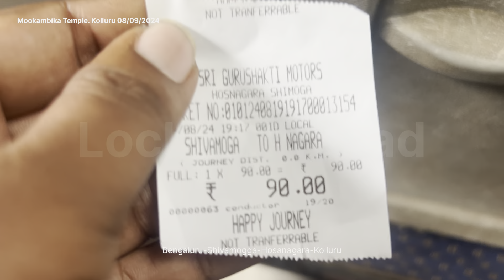Must-See Journey: Bangalore to Kolluru Mookambika Temple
Embark on a road trip from Bangalore to Kolluru Mookambika Temple and experience the beautiful journey by bus. Explore the scenic route and enjoy the pilgrimage to this sacred temple!

Bangalore to shivamogga ksrtc, shivamogga to hosanagar private bus, hosanagara to Kolluru private bus.